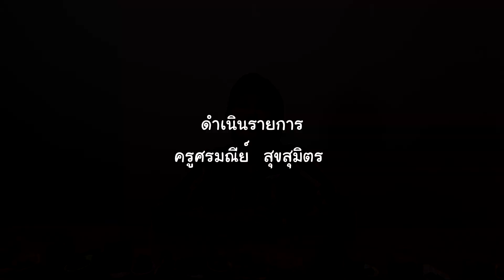สีผสมอาหาร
วิดีโอนี้ ครูศรมณีย์ จะมาอธิบายวิธีการทำสีผสมอาหารจากธรรมชาติที่ไม่เป็นอันตราย และดีต่อสุขภาพกับร่างกายให้ชมกันครับ อีกหนึ่งช่องทางการติดตามของเราครับ